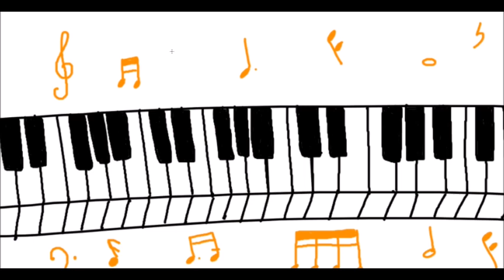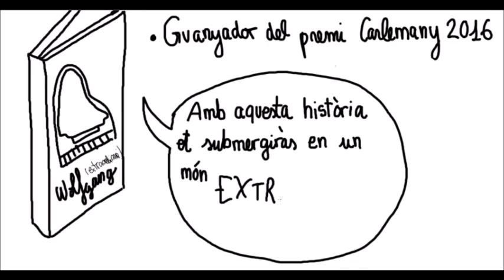WOLFGANG BOOKTRÀILER | Paula i Clara, Escola el Cim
És un booktràiler del llibre Wolfgang escrit per la Laia Aguilar